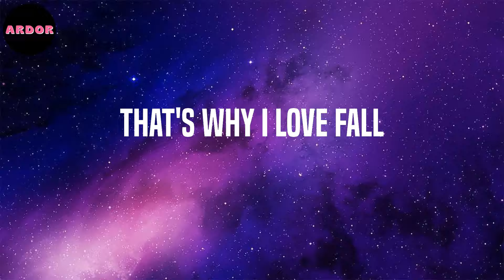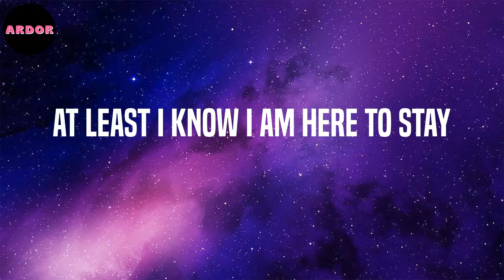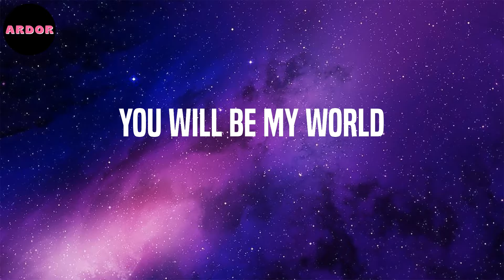girl in red - we fell in love in october (Lyrics)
Lyrics: we fell in love in october - girl in red

At least I know I am here to stay